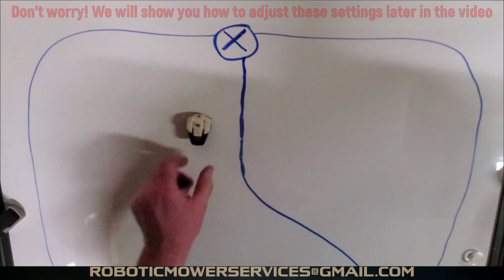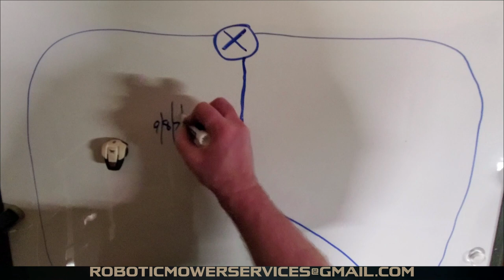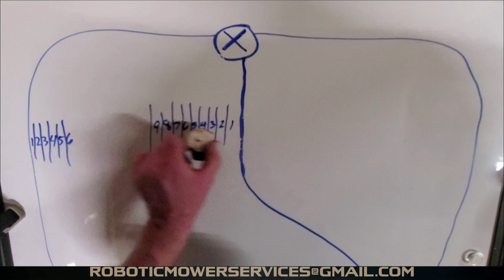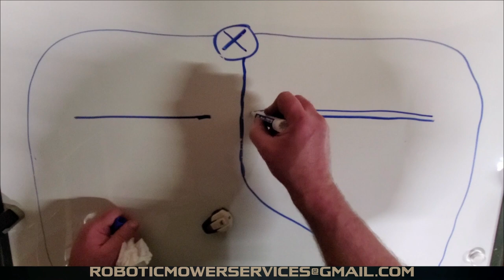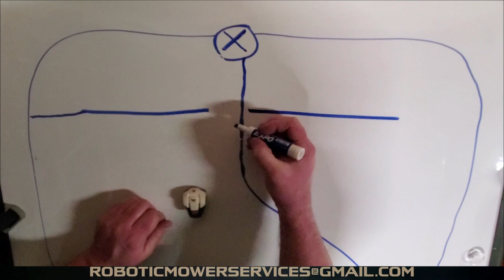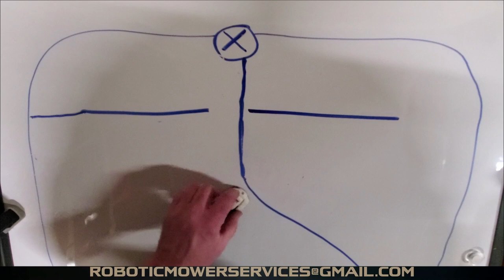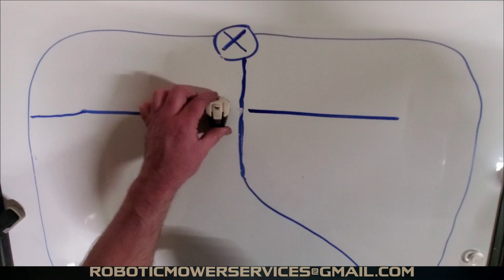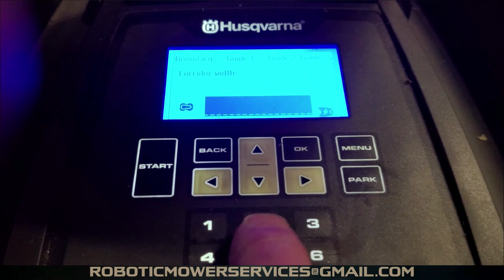Automower Answers: What Are Corridor Settings & When Should You Adjust Them?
Getting an Automower to navigate down a narrow path or through a gate in a fence isn't very difficult to do IF you know the proper way to set up the Automower. One thing that leads to this being difficult for some owners (and even some dealers) to get to work properly is that they are relying on the Automower's "Automatic Passage Handling" feature to guide the Automower along a narrow path or through a gate in a fence. But if the Automower is not installed in a certain way, the automatic passage handling feature will not be able to be used. On these situations the mower will need to rely on it's corridor settings to help it navigate these areas. In this video we show you how corridor settings work, when and why you might have to adjust them. We also give you scenarios of times when the automatic passage handling feature will work and times when it will not.